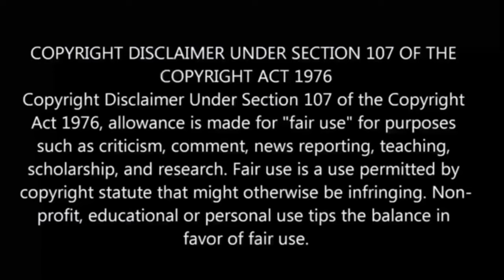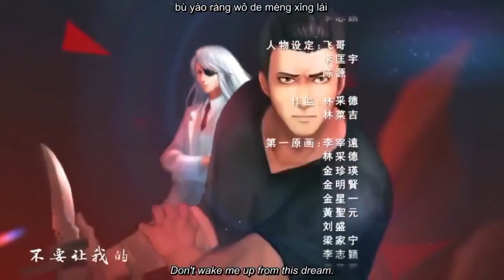The Devil's Ring😈 | episode - 14 | anime explain in Tamil